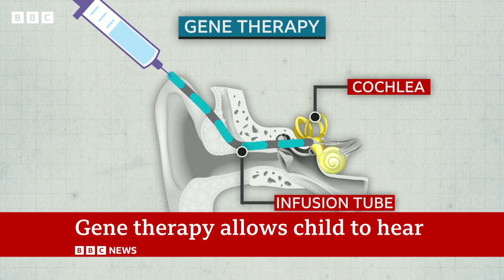Pioneering gene therapy restores deaf toddler's hearing | BBC News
A UK toddler born deaf can now hear unaided, after a groundbreaking gene-therapy treatment.

Opal Sandy was treated shortly before her first birthday - and six months on, can hear sounds as soft as a whisper and is starting to talk, saying words such as "Mama", "Dada" and "uh-oh".

Given as an infusion into the ear, the therapy replaces faulty DNA causing her type of inherited deafness.

The trial is recruiting patients in the UK, US and Spain.